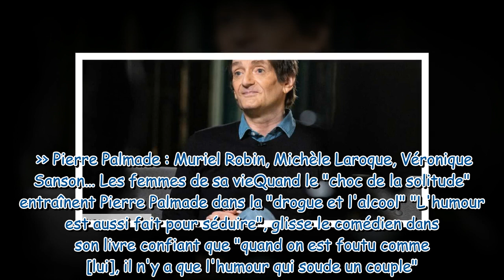“J’en ai marre…” Pierre Palmade : ses confidences intimes à Carole Bouquet